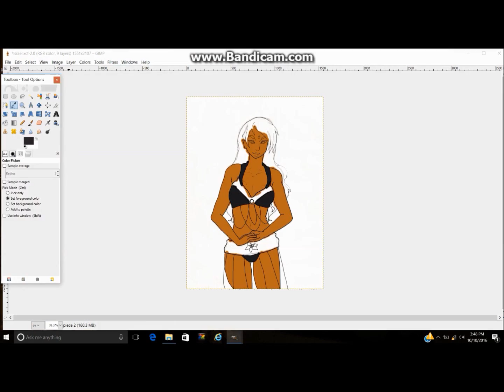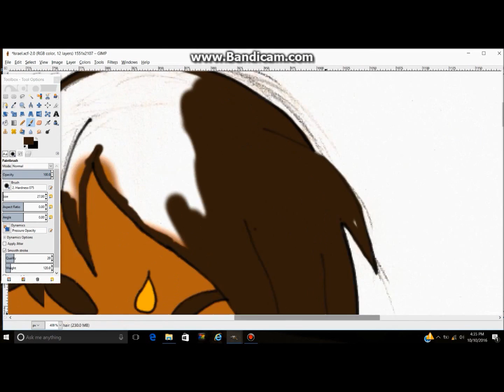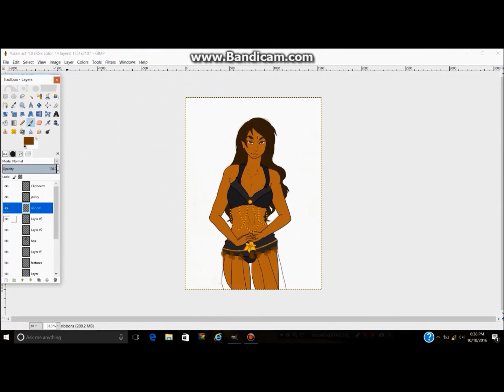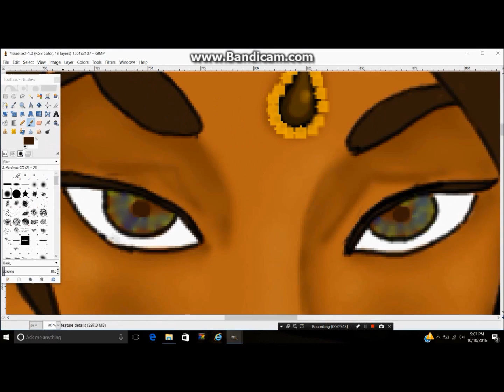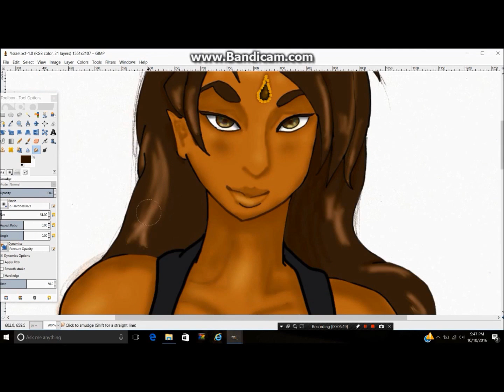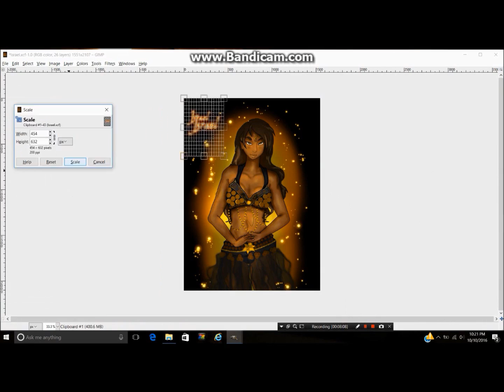Speed Paint! ☬Israel☬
Ugh this was a nightmare! In between my computer constantly crashing and my programs being assholes, this was less like fun and more like a chore, but I stuck with it anyway! So here's my OC, Izzy!